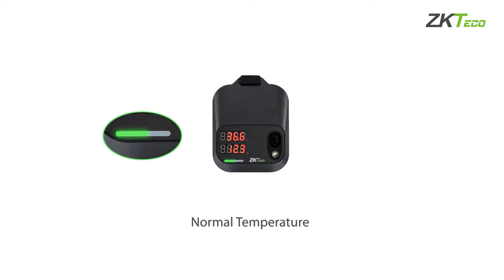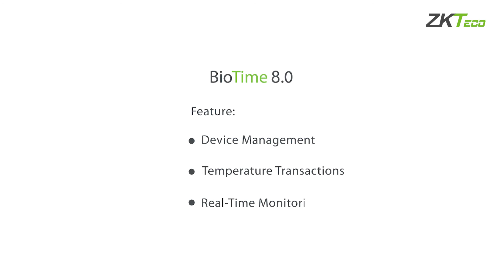TDM95 Temperature Detection Module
TDM95 is an indoor RS232 / RS485 / USB Module used for Temperature Detection, applicable to both T&A and A&C devices of ZKTeco.